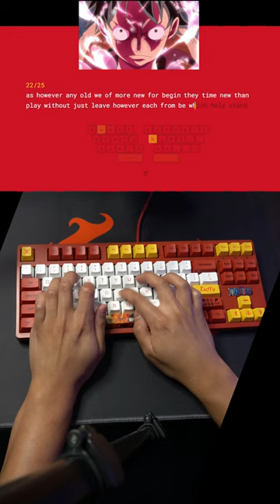I see Luffy on a keyboard, I BUY IT - Luffy TKL from Akko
Everything in my setup!